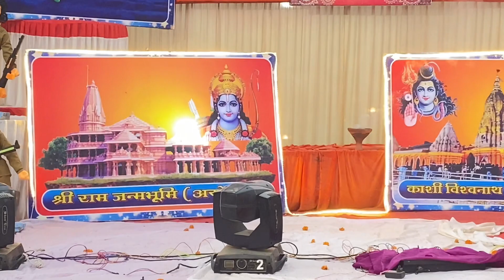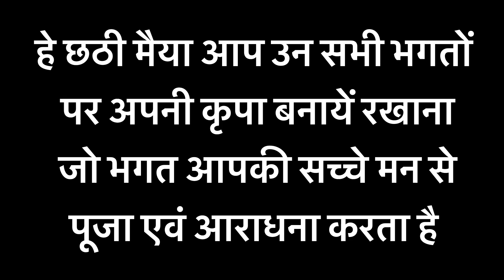छठ पूजा Special | Subah Ki Chhath Pooja | Jode Jode Falwa